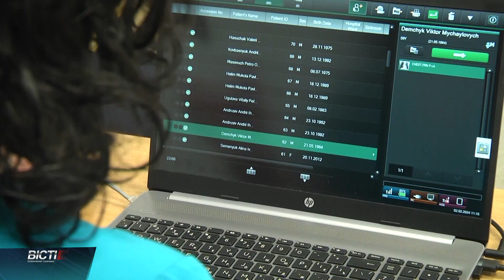Штучний інтелект для медзакладу Івано Франківська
Штучний інтелект для медзакладу Івано-Франківська. Його медики отримали, як благодійну допомогу. Програма аналізує рентгенівські знімки грудної клітки.